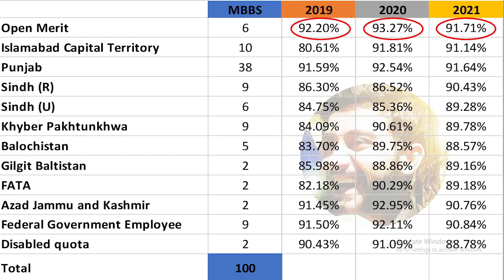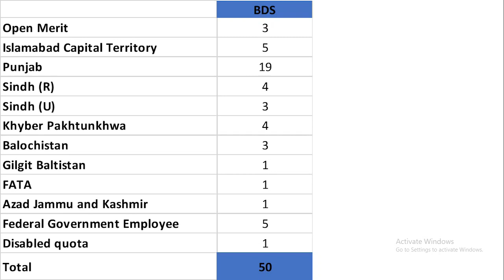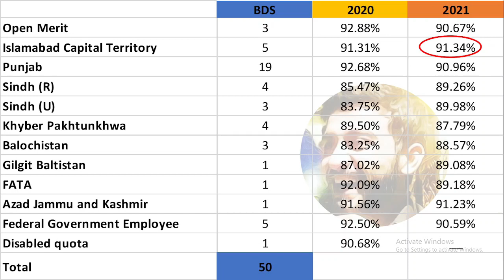Federal Medical College, School of Dentistry Islamabad: FMDC Closing Merits, Fee Structure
In this Video you'll find all details regarding Federal Medical College & School of Dentistry Islamabad(SZAMBU). Closing Merits of last Year, No of MBBS and BDS Seats, Merit formula, and their Fee have been discussed in this video.